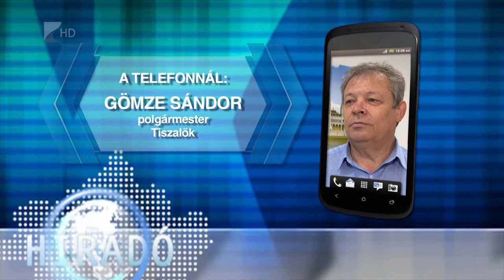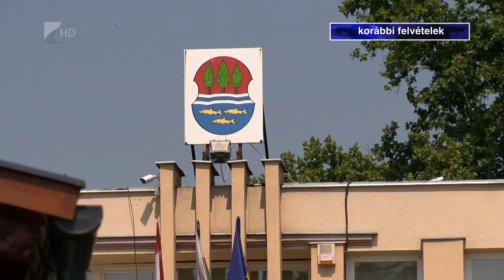Tiszalökön már a vírus megjelenése előtt felkészültek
Tiszalökön már a vírus hazai megjelenése előtt nyomon követték a járvány alakulását, és amikor tudható volt, hogy elkerülhetetlen lesz a hazai terjedése is, felkészülten álltak a megoldandó problémák előtt – mondta el televíziónknak Gömze Sándor, a település polgármestere.